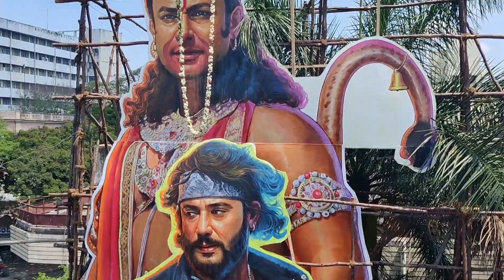Roberrt firstday first show fans reaction. ರಾಬರ್ಟ್, ಚಿತ್ರದ ಫಸ್ಟ್ ಡೇ ಫಸ್ಟ್ ಶೋ ರಿಪೋರ್ಟ್‌.